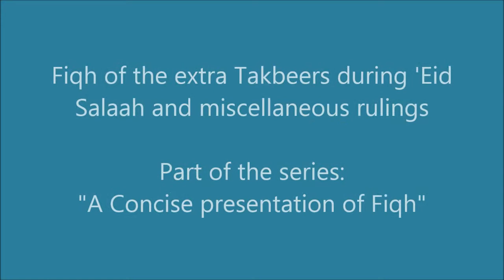Fiqh & wisdom of Takbeer & exalting Allah on the day of 'Eid - Shaikh Noor ul Hasan Madani -15-2-14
This dars, which is part of the series on "Al-Wajeez fee fiqhis-sunnah wal kitaabil azeez" held on 16th Rabi'ul Aakhir 1435H / 15th February 2014 at CIS Bangalore by Shaikh Noor ul Hasan Madani, deals with the Fiqh of the extra takbeers during the 'Eid prayer and the wisdom behind the emphasis on takbeer on the day of 'Eid.